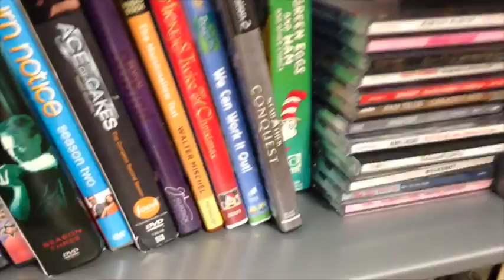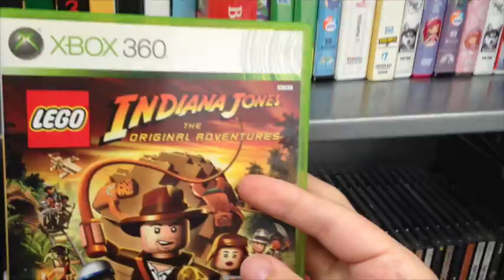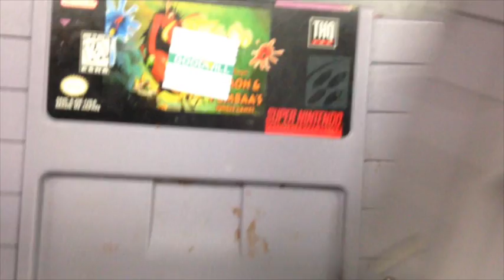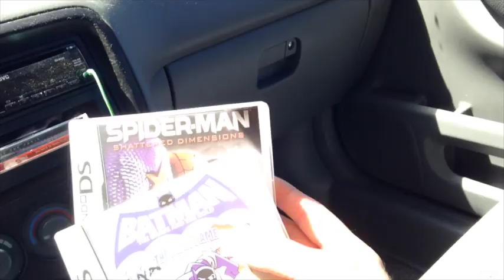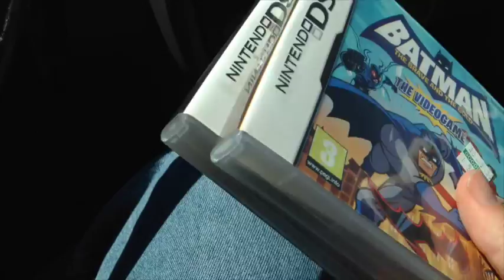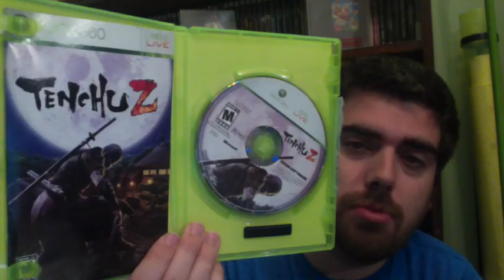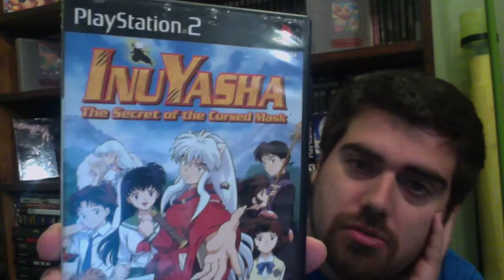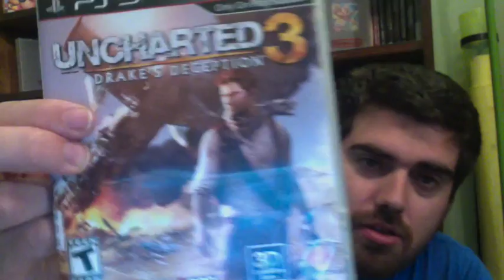Video Game Hunting # 22 "A New Hope"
This week a new Goodwill opens and I brave the crowds to see what I can find. I also fall victim to deception with 2 DS games. Find out what happens in this week's episode of Video Game Hunting! It's Video Game Hunting Time!!!

9/8/15 - 9/11/15